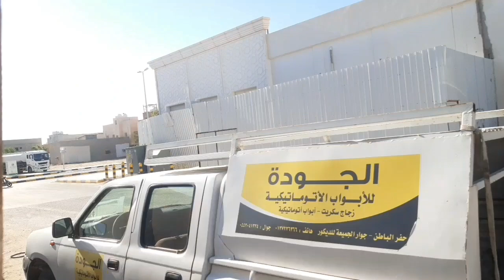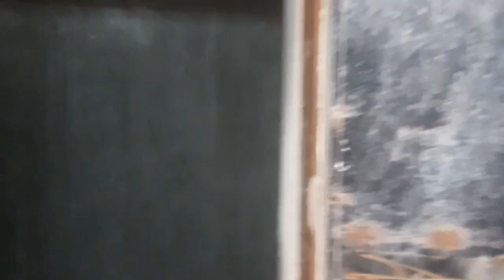My first vlog in 2023 || Vlogs in Saudi Arabia || Daily routine in Saudi Arabia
my first vlog 2023 KSA
my first vlog 2023 pakistan
my first vlog 2023 saudi arabia
my first vlog 2023 in video shoot

my first vlog 2023 my first vlog on
my first vlog 2023 vlog with abu zohan
my first vlog 2023 trending my first
my first vlog 2023 jishan vlog